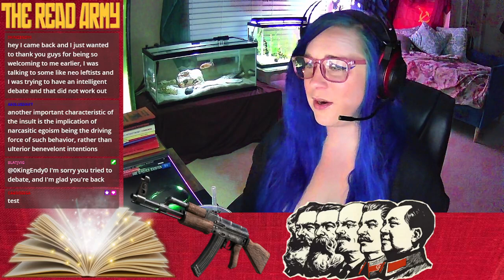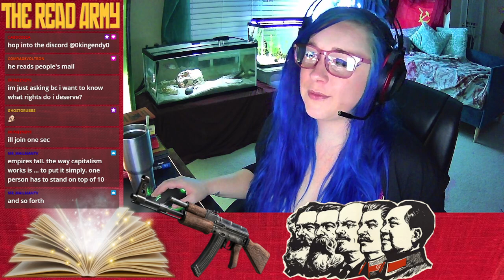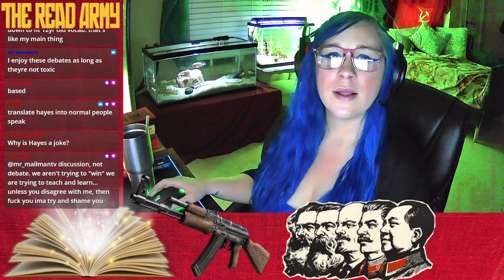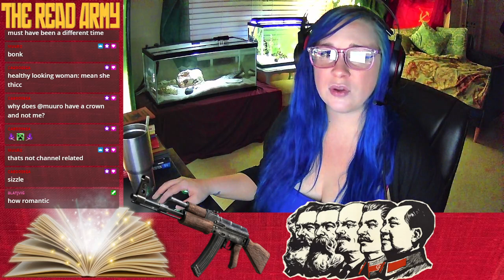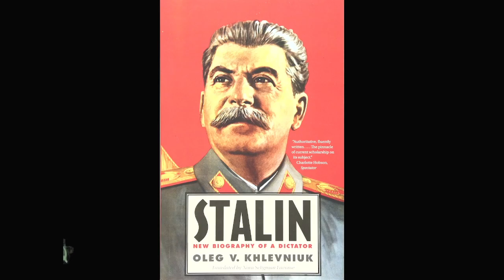The Housing Question by Frederick Engels part 2